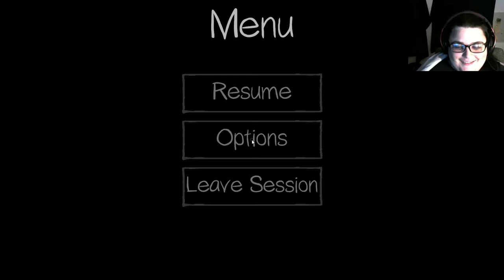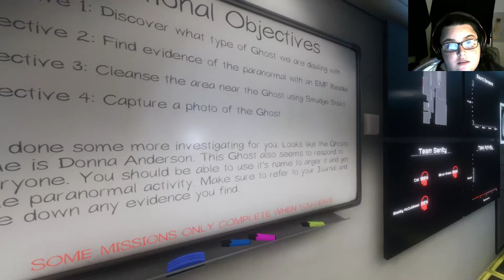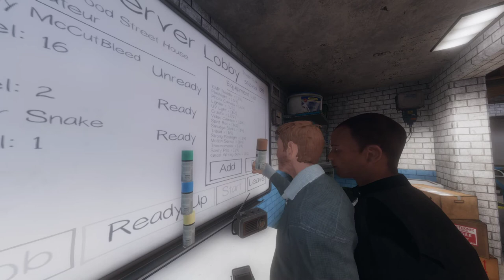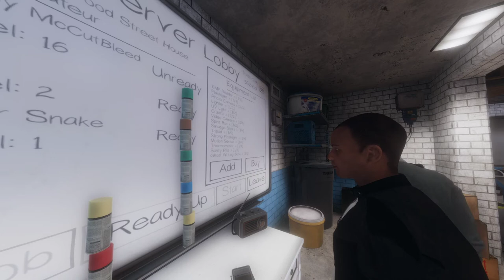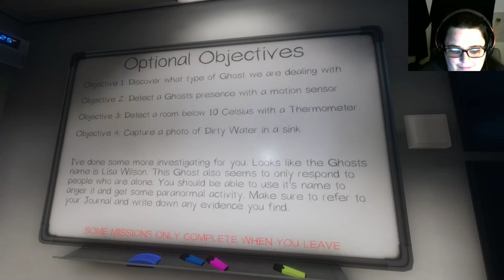Phasmophobia oh lord here we go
Phansmophobia, Yep I am also on this hype train of spooks scares and crying in the corner. you know how I was stoned face in Dead Space? Yea not happening here.